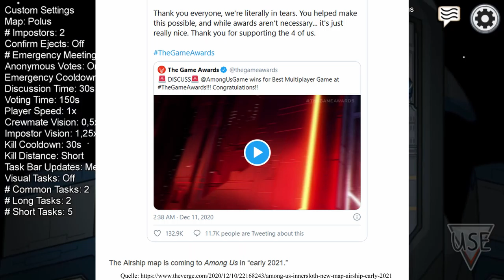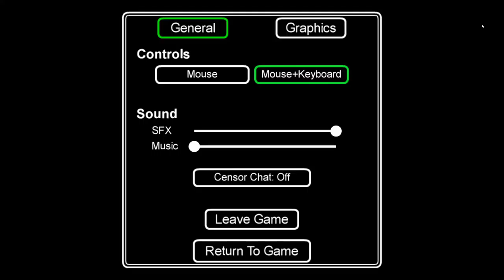DIE HÄLFTE TOD NOCH VOR DEM ERSTEN REPORT * Among Us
Among Us zusammen mit Elfnichan, Gami, Felix, Äffchen, Charly, Erik, Mentos, Skybreaker und Lennyficate